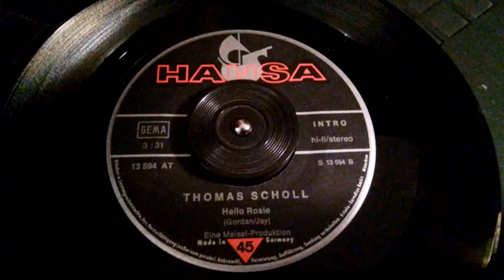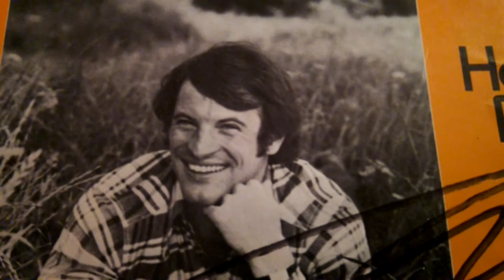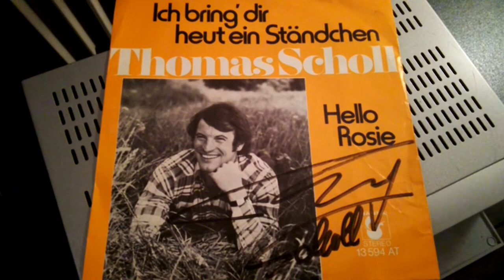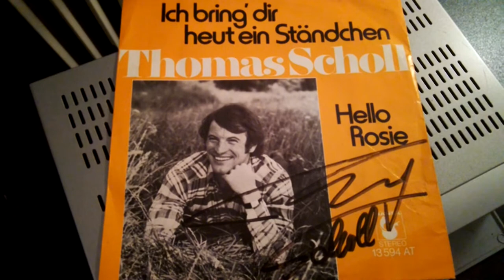Thomas Scholl Hello Rosie 7' Hansa S 31594 B (1974)